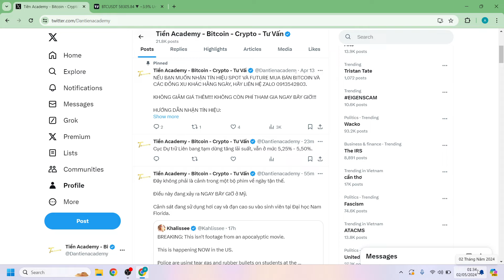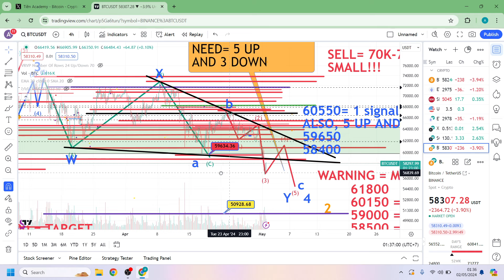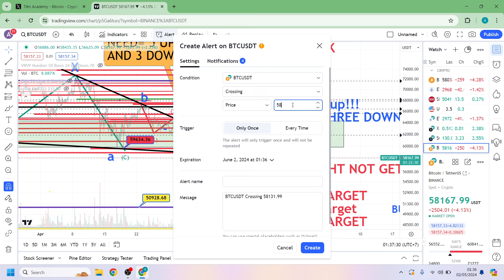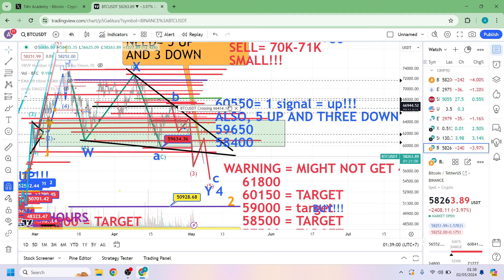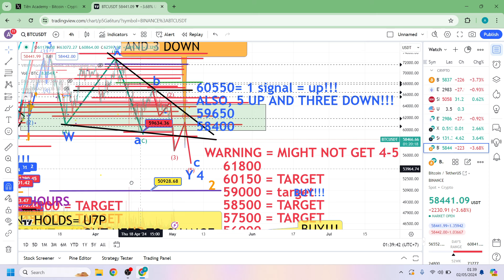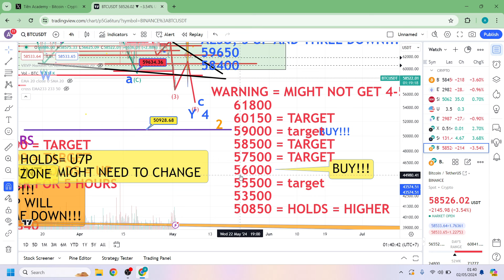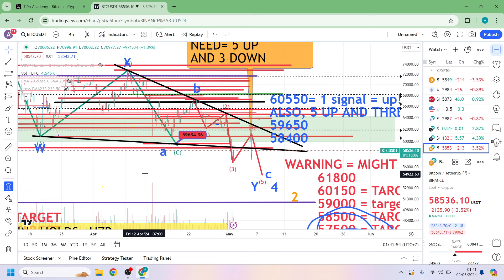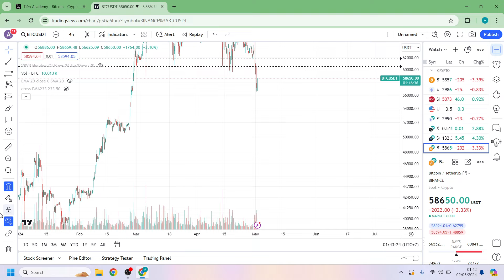VIDEO TÍN HIỆU BITCOIN 1:34 AM, Ngày 2 Tháng 5, 2024